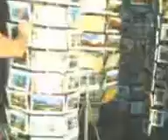Mario Ogele Concert